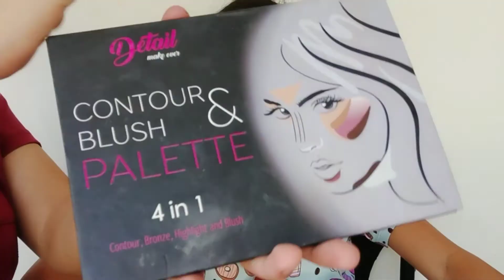Pinay Barbie Makeup Look ❤